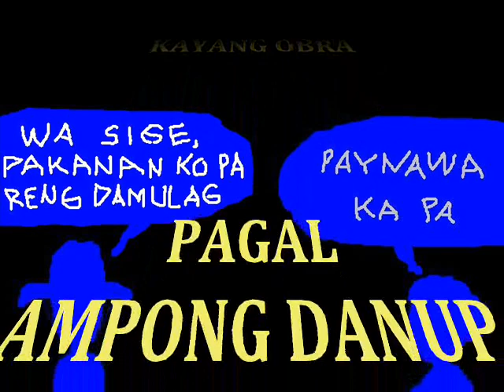LUGUD NING IGPA by Bong Manalo (with Lyrics)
Sorry po sa wala at maling lyrics.
Note: "Trade" is Don Honorio Ventura Mermorial School of Arts and Trade in Bacolor, Pampanga. Direk studied for 2 years (high school) here... State University na sya ngayon at iba na pangalan... sorry uli.. forgot ko new name..